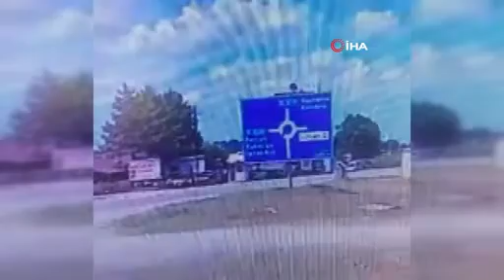Kaza anı kamerada